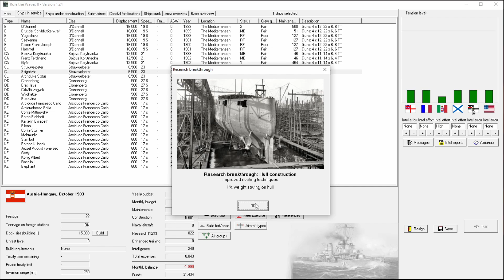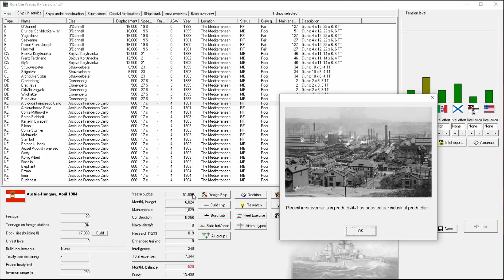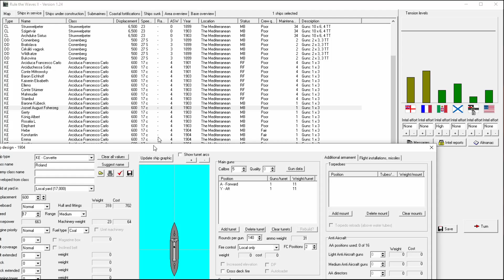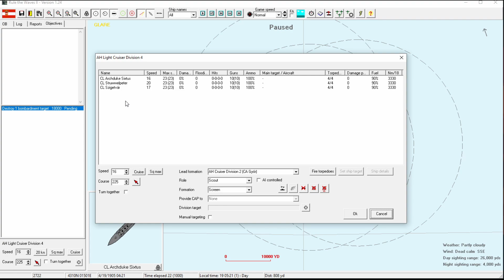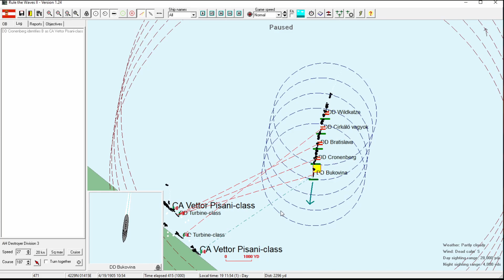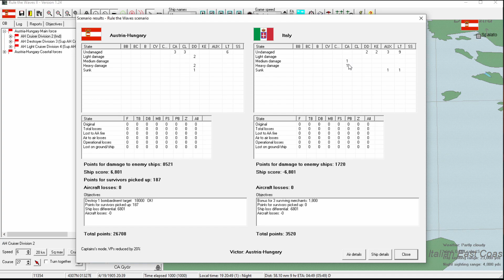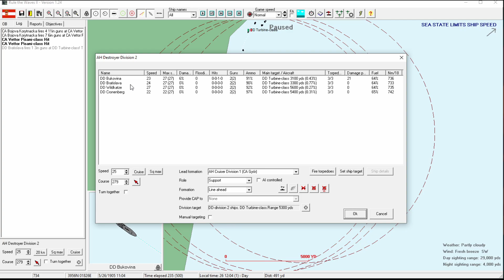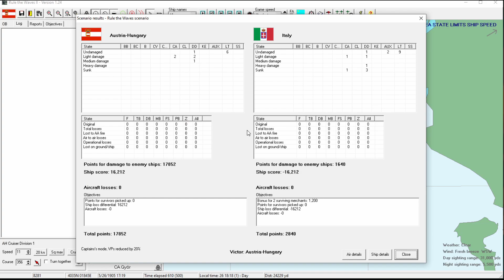Rule the Waves 2 | Austria-Hungary - 06 - Goodbye Italy, Hello Italy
Let's play Rule the Waves II as the Austro-Hungarian Navy! We will start in 1900 and let gameplay continue through the dreadnought era and into the age of carrier supremacy.

Many thanks to Paradox Interactive and Andreas Waldetoft for the soundtrack of Victoria II OST playing in the background.